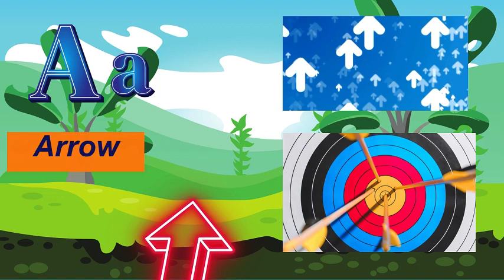Learn letter A | Alphabet for Kids | Phonics Animated Song | Super Simple ABCs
Welcome to 🌈✨ " CoCoYums  Little Learners " for alphabet learning adventure! 🌟
Dive into the world of letter "A" with our lovable mascot, CoCoYums with engaging animations, and catchy tunes make learning fun for your little ones.
Unlock the ABCs with "CoCoYums" for your Little Learners! making the process of learning the alphabet a joyful and engaging experience. 📚🎉

About CocoYums:  An innovative platform where children learn with
                                  happiness, fun and become smart. We provide quality
                                  educational content.